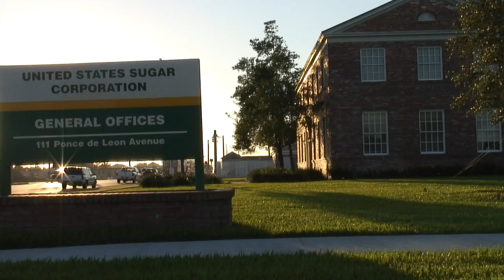Black Tide Trailer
The trailer for the documentary Black Tide, about the devastation of South Florida's marine environment, due to poor water management practices and the power of Big Agriculture. Streaming on Amazon